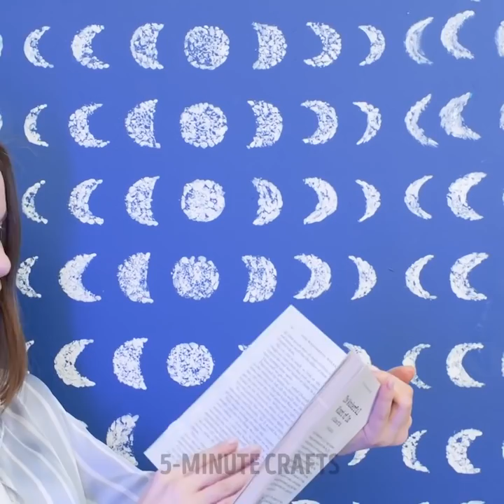Amazing Wall Decor Ideas || Wall Painting Techniques by 5-Minute Crafts VS!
TIMESTAMPS:
00:01 Easy gypsum ideas
01:53 Amazing painting techniques
02:58 Wall painting ideas
03:56 How to paint the wall using a syringe
04:23 Modern art ideas
05:44 Unusual painting tools
07:04 Stunning ways to upgrade your walls
09:07 Awesome wall patterns
10:30 Huge masterpiece on the wall